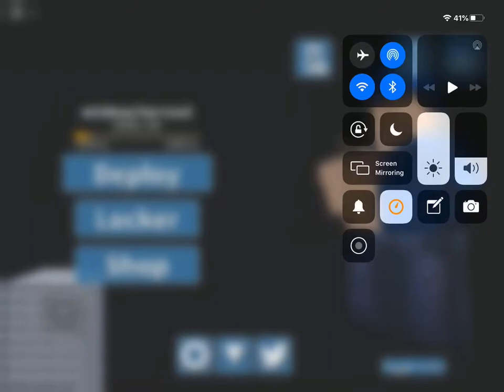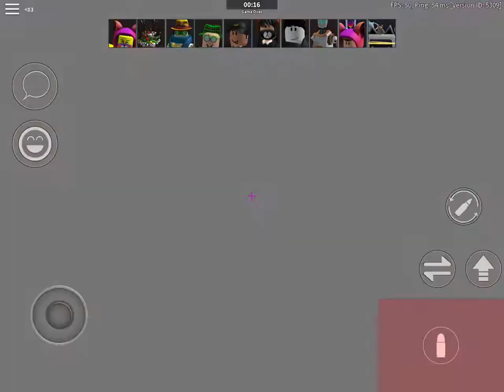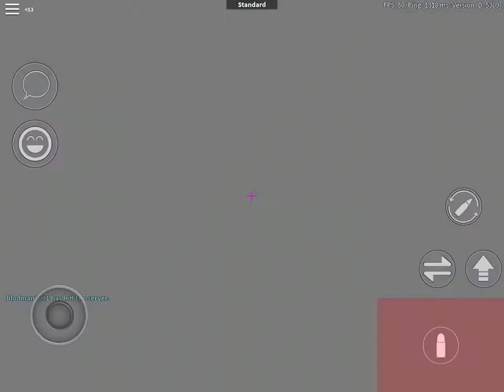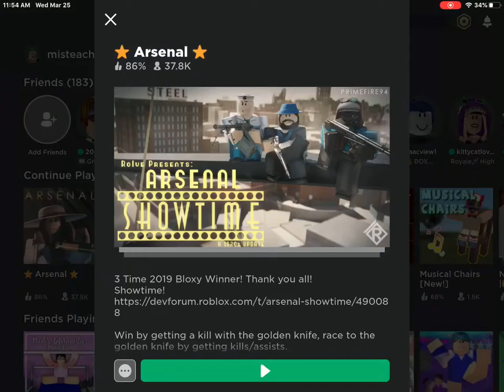So I pretended to be TOXIC in arsenal...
My friend called me toxic!!